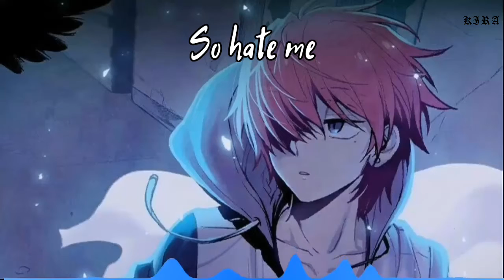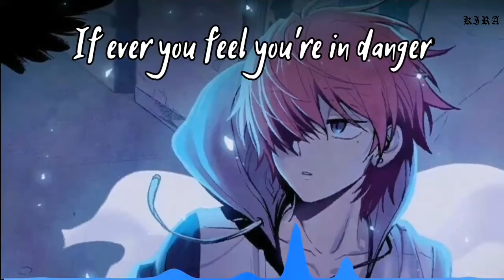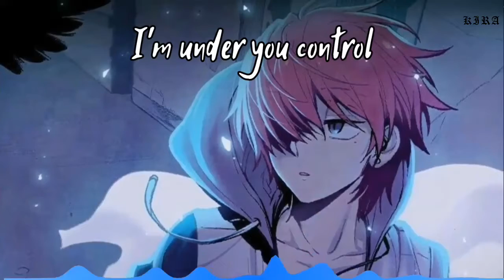Nighcore - Control (Lyrics)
Nightcore Control - High Rule (Lyrics)